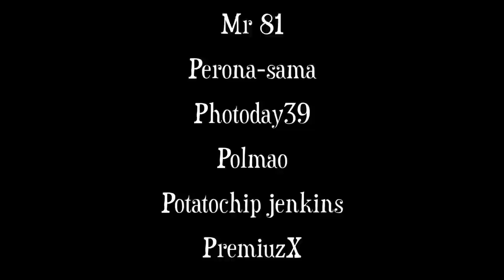Can CURRENT Zoro Beat Lucci?!